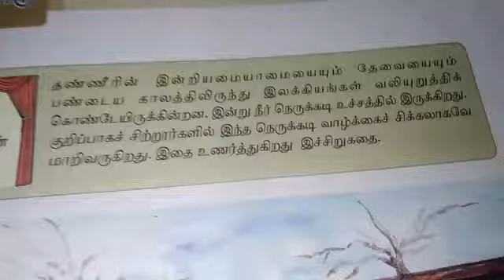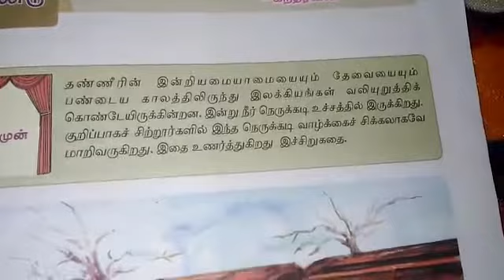STD IX | TAMIL | தண்ணீர்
std 9 tamil book,
online classes std 9 tamil,
9 std tamil book 2020,
9 std maths in tamil,
9 std maths tamil medium,
9 std tamil guide download,
9 std tamil 1 lesson,
9 std science book tamil medium,
9 std 1 term tamil book,
9 std new tamil book,
9 std online classes tamil,
9 std tamil book download,
9 std english in tamil,
9 std geography in tamil,
9 std tamil guide,
9th std tamil guide,
9 std tamil memory poem,
9 std new syllabus tamil,
9 std science tamil,
9 std tamil thirukural,
9 std tamil vidu thoothu